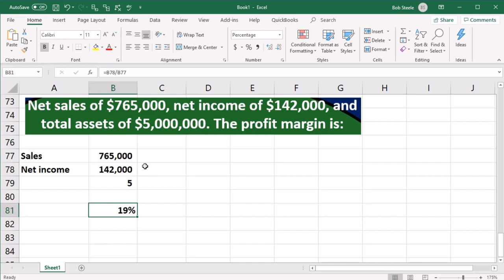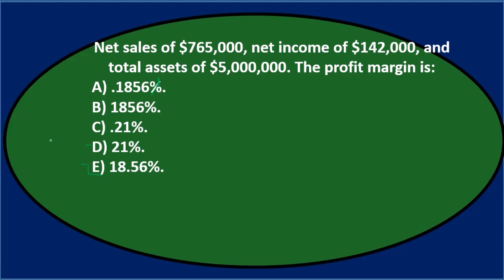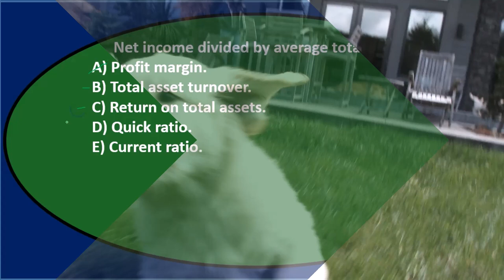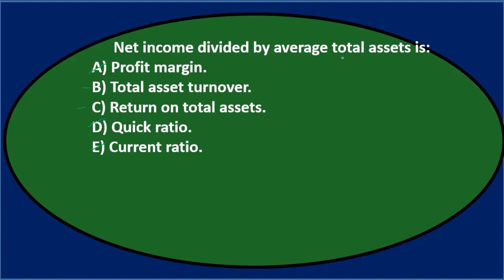Pregunta de opción múltiple 15: Análisis de estados financieros